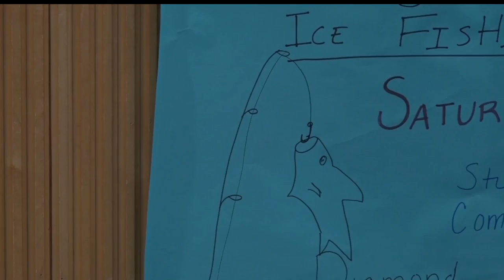BSU To Host Inaugural Beaver Freeze Ice Fishing Tournament